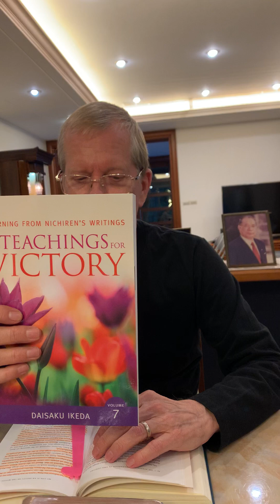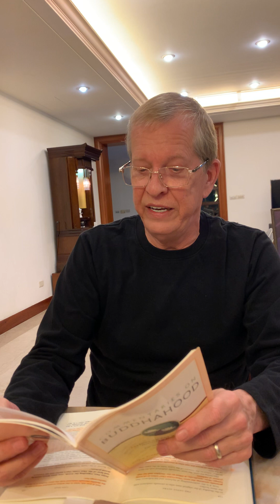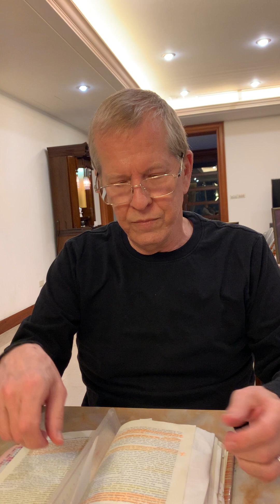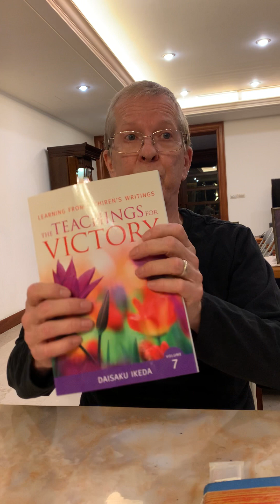230401 Earthly Desires are Enlightenment WND1/317 part one